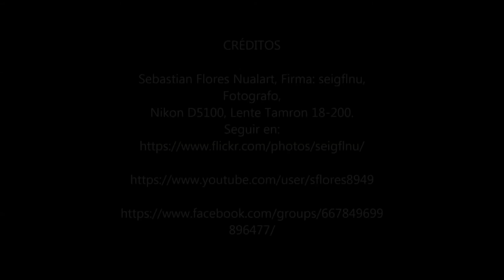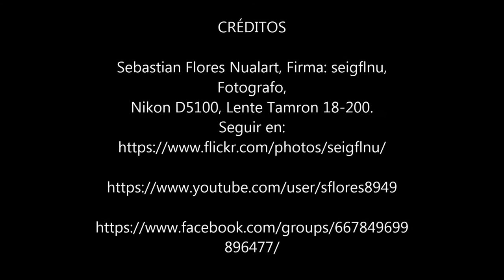Valdivia Chile Travel